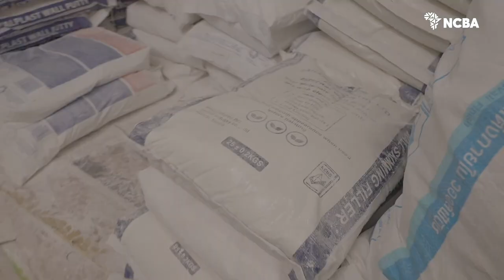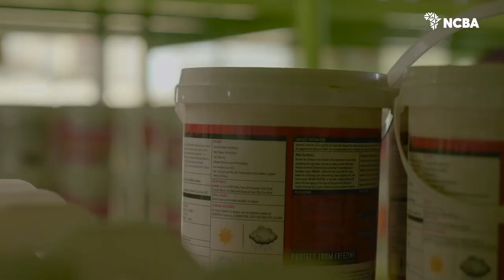NCBA AND MUTHOKINJU PAINTS AND CEMENT// digital transformation journey